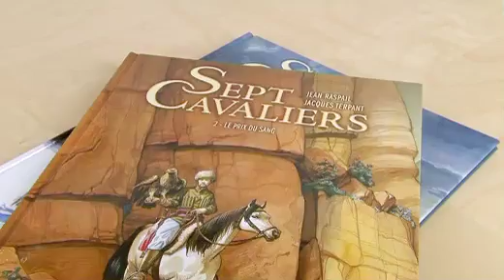Sept cavaliers de Jean Raspail et Jacques Terpant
Quand un grand nom de la littérature française est adapté en bande dessinée, ce sont 2 cultures qui se rencontrent. Revivez la flamboyante histoire imaginée par Jean Raspail sous le crayon de Jacques Terpant.